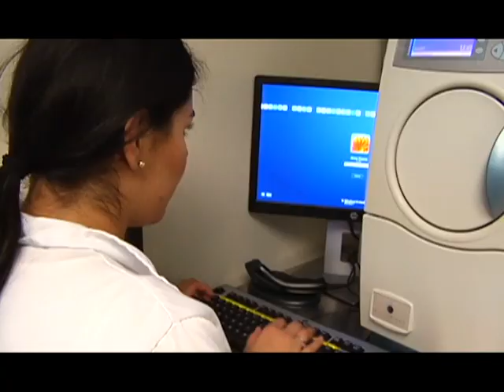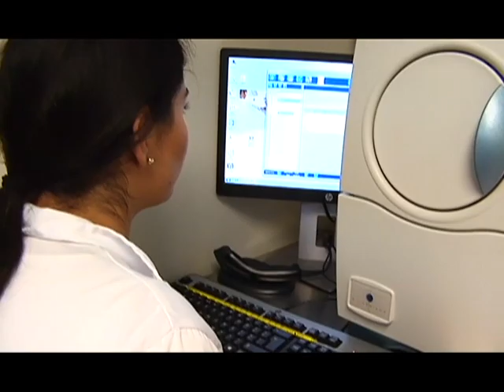Jaquelín Naranjo Bravo joven que combina la quimia y el futbol americano 13/03/19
Te presentamos a Jaquelín Naranjo Bravo, una joven de 24 años que combina los laboratorios de química con el FutbolAmericano, dos paciones que ella ha sabido desarrollar